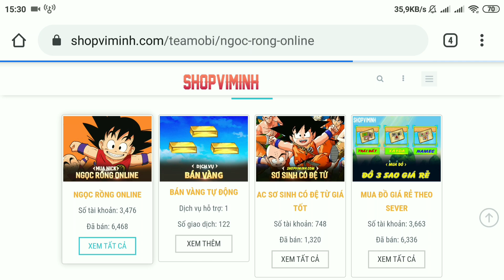Ngọc Rồng Online - Đã Đến Lúc Nâng Cấp Bang VÀ Mở Giới Hạn Sm Cho Viminhst Tập 51